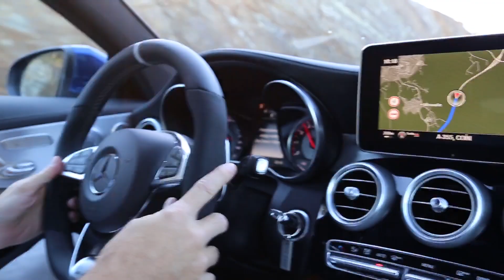Mercedes-Benz C-Class Coupé Drive + Mercedes-AMG C63 S - Ascari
Mercedes-Benz invited me to Costa del Sol in Spain to test the new Mercedes-Benz C-Class Coupé models during two days. You can see different C-Class Coupé models in the video, as we got the chance to test both petrol and diesel models. But the star of the show was definitely the Mercedes-AMG C63 S, which we got the chance to test both on the track at Ascari Race Resort as well as on public roads.

Unfortunately there is no in-car footage from the laps around the track because the GoPro stopped the recording after 1:50 for an unknown reason, leaving me without footage from my drive (hard to forgive your GoPro when something like that happens... wrong timing, would have loved to publish video from the laps, so much fun!). However in the video some clips around the pit lane just to show you how beautiful the new Mercedes-AMG C63 S is from different angles! Also a little of the surroundings and roads - if you ever visit the region keep in mind Hotel Finca Cortesin Fabulous place.

For more info about the cars, visit the Mercedes-Benz website to read more about the new C-Class Coupé and C63S AMG:

This video is filmed with a Canon EOS 7D MK II with an 18-135 f/3.5-5.6 IS STM lens and Canon EOS 6D with a 24-105mm f/4L L lens (both handheld), plus a GoPro Hero3.